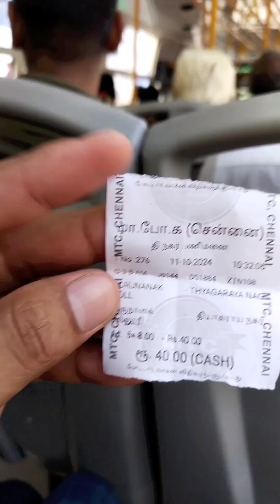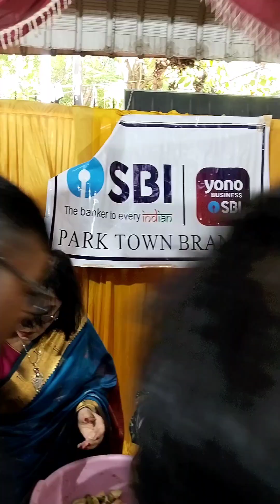Jay Ma Durga 🙏💐 2024